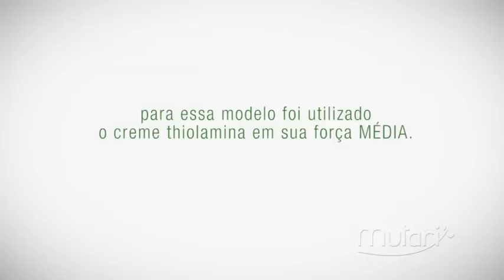Relax - Escova Progressiva - Thiolamina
Passo a passo Relax - Escova Progressiva - Thiolamina